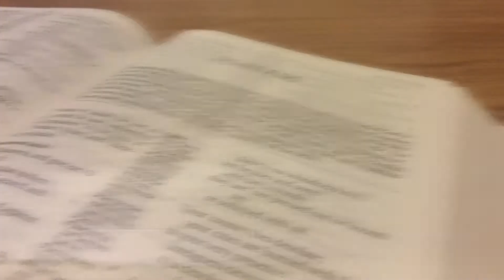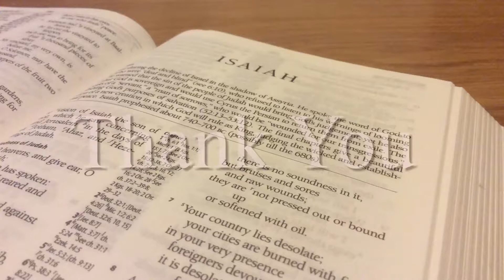Isaiah 23 -- Wail, you ships of Tarshish! For Tyre is destroyed and left without house or harbor.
A prophecy against Tyre.

Tyre and Sidon were the principal cities of the Phoenicians. They had created a powerful trading empire that spanned the distance from the eastern Mediterranean Sea all the way to the west, past the Strait of Gibraltar. There is some thought that this merchant empire had even reached as far north along the European coast as the British Isles.

Tyre was a two part city. Old Tyre was on the mainland, and the city of Tyre, itself, was built on an island about 1,000 yards off shore.

But this powerful merchant empire was to fall. King Nebuchadnezzar of Babylon laid siege to Old Tyre for thirteen years and left it in ruins. The loss of Old Tyre devastated the economy of Tyre and brought it merchant empire to an end.

Eventually Tyre did recover – only to eventually be destroyed by Alexander the Great.

If you have any questions or take issue with any of the teachings, please add those to the comments section below.

Unless otherwise noted, all Scripture quotations are taken from

Bastei by FotoArt-Treu
Cry Stone Walls by TimHill
Dolomites by Kordi_Vahle
Field by MabelAmber
Forest by Larisa-K
Lake by Almapapi
Lake Silvaplana by Pixel2013
Landscape by Heidelbergerin
Landscape by Mollyroselee
Mountain Meadow by Adege
Mountain Valley by JoshuaWoroniecki
Mountains by Adege
Mountains by MarjonBesteman
Mountains by Qimono
Nature by Nicolagiordano
Refuge by JosepMonter
Sea by StockSnap
South Tyrol by Lohrelei
Switzerland by Nextvoyage
Tree by Peggychoucair
Water by Kseniyaegor
Bible by Woody93